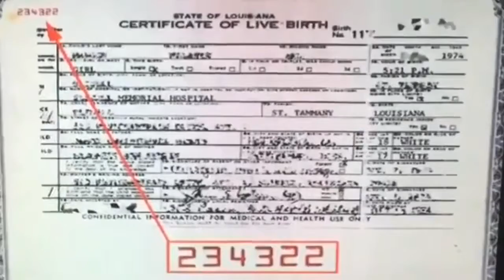The Devil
Reverse Speech
"See they're already dead"= "Dead be they're already's"
"I worship you" = "We Wish Her Well"
"It's Clear Who Holds the Spear of Destiny" = "Inside Reaps Us a Whole, New Reality"
The Machines Gonna Go flat forward = The World health Organization
a grim of a state see onto you = The United States of America
he slapped me in the face = arrest Anthony fauci
meet our boy terror = arrest joe biden
soros shows fear = arrest George Soros